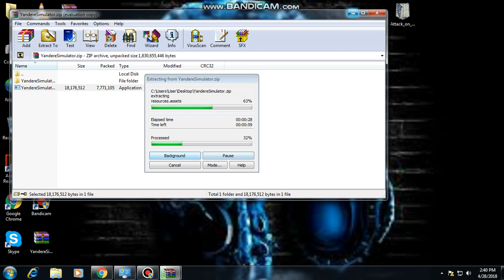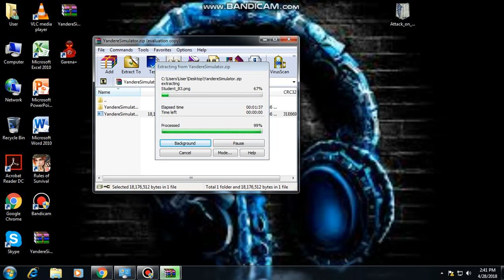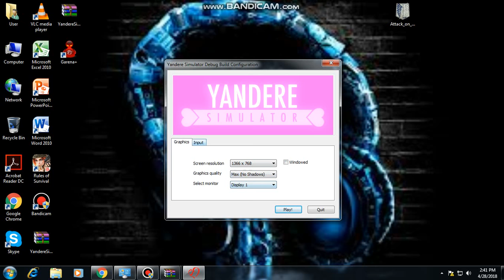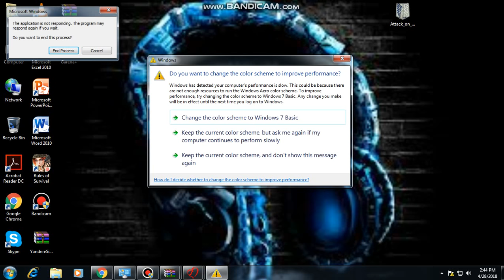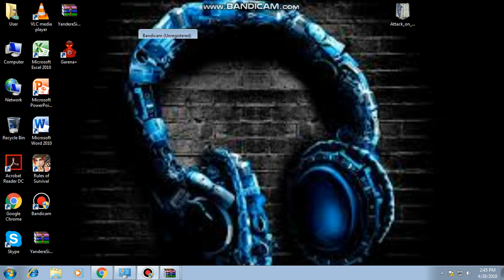I can't open Yandere Simulator correctly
And send me some links for the games you want to challenge me